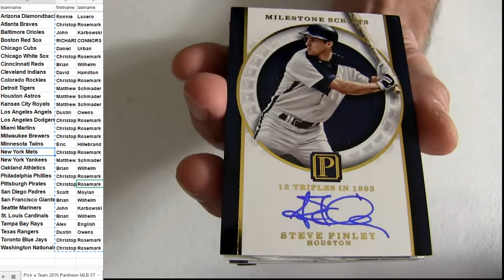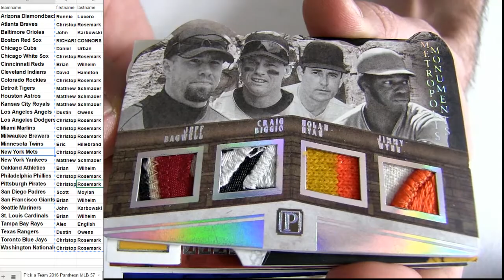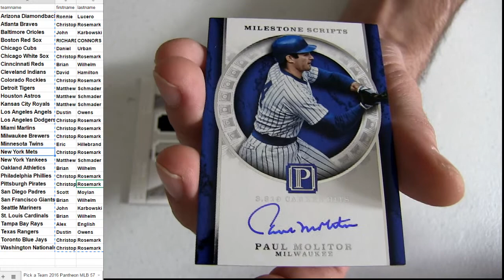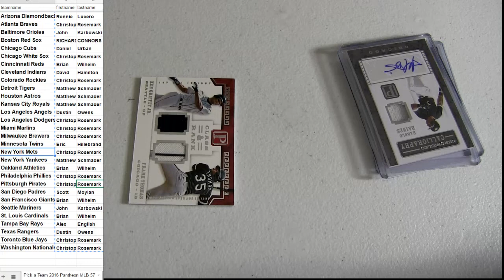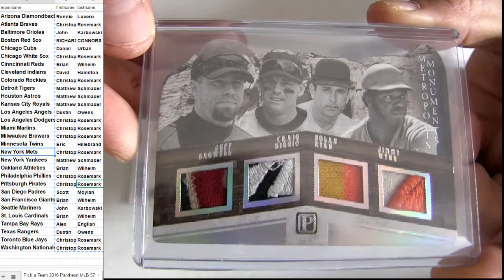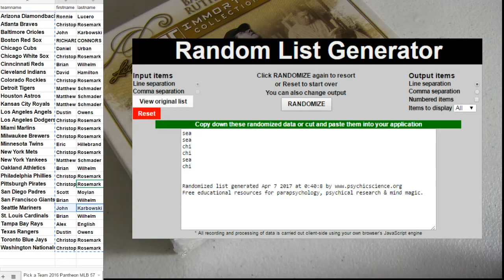16 Pantheon MLB #57